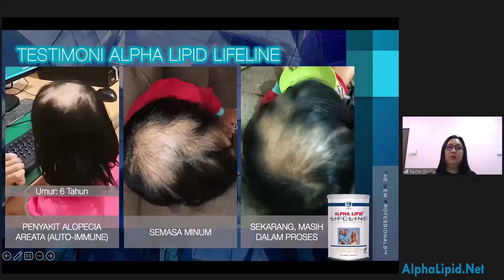Penyakit Alopecia Areata Auto Immune Berumur 6 Tahun Semakin Baik Dengan Alpha Lipid